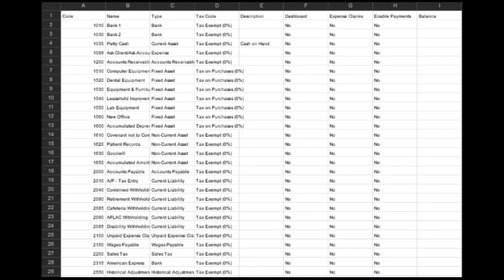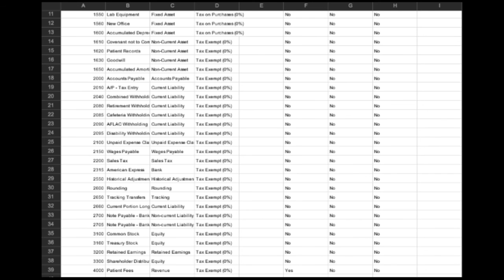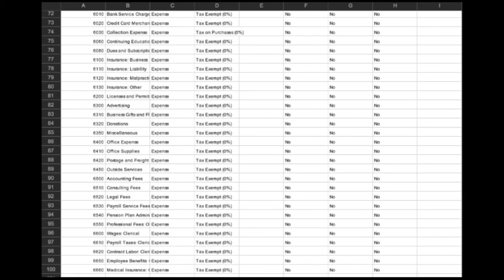The Best Accounting Software For A Dental Practice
For automating your dental accounting services and maximizing the amount of money you get to keep (and not give to the IRS) you can learn more about my DentistMetrics' Dental CPA firm

Decisions are part and parcel of every business, all the way down to the best accounting software fore a dental practice.

Every decision made brings an outcome.

The best way to get a desired outcome is being enabled to make an informed decisions.

This is where having the right processes come into place. In today’s episode, we are going to talk about accounting softwares.

Today’s episode is a self hosted episode where I share with you my thoughts on the current accounting software available for a dental practice and why you need it to run your business successfully.

If you like today’s show, you’ll enjoy the bonus following. It’s the top 5 podcasts for young and aspiring dental practice owners.

Here are a few things you’ll discover in today’s episode:

- The definition of accounting (and why you need a good accounting system for your business)
- How dental practices did their accounting 10 years ago
- The new and improved way you can start recording your transactions (so that you save tons of time and have a system in place)
- Desktop accounting software vs Cloud accounting systems
- Why you should consider a cloud accounting system (and why I strongly recommend this)

Free Episode Bonus:

If you loved today’s episode, then you’re going to enjoy the bonus I’ve prepared for you.

Today’s bonus is our internal chart of accounts that we use for dental practices. We adjust this according to each practice that comes on, to be able to mold it to what each practice needs. But this is what we start off with with all our accounting clients.

A chart of accounts is the starting point that you can use to import into your software. It is done in excel format and you can just import into your software easily.

Quotes:

Accounting is simply to have a process of recording economics to help you make informed decisions. – Jonathan VanHorn

Resources:

- Xero software
- Quickbooks online

Without you, Ambitious Dentists, this should wouldn’t exist.

If you enjoyed today’s episode, please go here to give the show an honest rating and review in iTunes.

This allows me to evolve the show as it goes on, and also helps spread the word to other podcast listeners since iTunes promotes shows with active engagement.